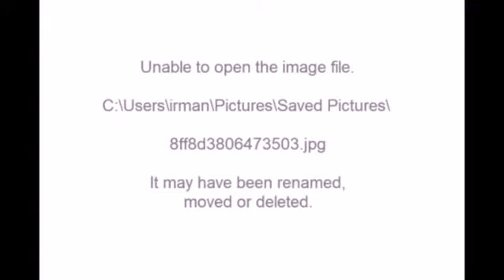Paris Jackson steps out in West Hollywood' California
Paris Jackson steps out in West Hollywood' California on April 02' 2018